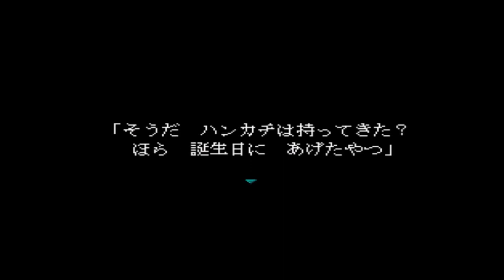【初コラボ】初見じゃないビビりと初見のビビりがやる【Ib】実況プレイ[酢]1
初コラボじゃーーーーーーー！！！！！！！！

どりーむTVのドリーちゃんはuuumネットワークアカデミーに所属してるYouTuberさんです！
アカデミーの面談で東京に訪れた時にうちに泊まって行ったのでノリでイヴをプレイしました。反応がいちいちおもろい。
私もかなりのビビリなんですけど、人がビビってるのを見ると案外人間平気なもんで、｢ドリーちゃんがプレイしている間」は楽しんでみてました(このあと自分がプレイして痛い目に合うとも知らずに･･･)

既に最後まで収録済みなので、コンスタントに編集を終わらせて上げていこうと思いますぞ！最後までよろしくお願いします！💕